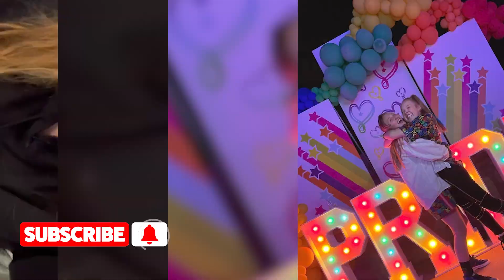JoJo Siwa Was ‘SOBBING’ To THIS Adele Song After BREAKUP From Kylie Prew!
Jojo Siwa just revealed which Adele song she was “sobbing to” after her HEARTBREAKING split from Kylie Prew!